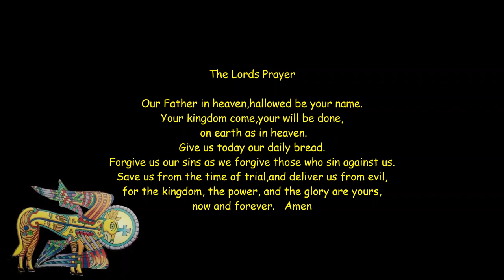Wednesday Lent Meditative Compline for March 15, 2023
Lent Meditative Compline for March 15, 2023
Just Listen or follow along in "The Book of Offices and Services of the Order of Saint Luke"

Compline is the office that completes the day.
It has been called the bedtime prayer of the church.
It opens with a significant time of silence.
The mood of the entire office is one of peace and tranquility.
Times of silence may be marked by the sound of a meditation bowl or bell.